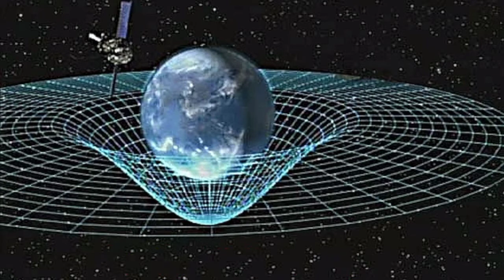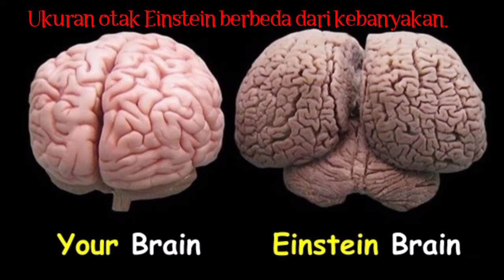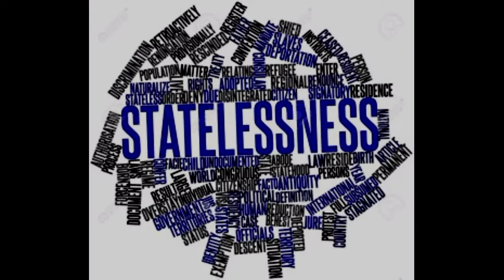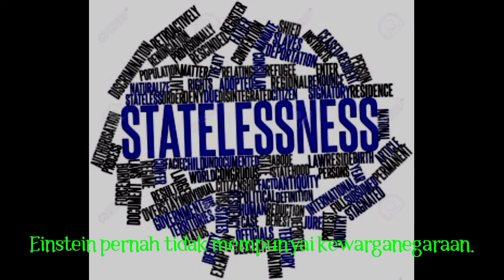Fakta Tentang Albert Einstein | Ilmuwan Terhebat di Dunia | Part 1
Video ini menampilkan Fakta Tentang Albert Einstein | Ilmuwan Terhebat di Dunia | Part 1. Selamat menikmati tayangan video Fakta Tentang Albert Einstein | Ilmuwan Terhebat di Dunia | Part 1. Semoga tayangan Fakta Tentang Albert Einstein | Ilmuwan Terhebat di Dunia | Part 1 ini dapat menambah wawasan sahabat Om Soen semua, sehingga sahabat Om Soen dapat memetik pelajaran dari kisah sukses Albert Einstein. Salam sehat dan sukses dari Om Soen.